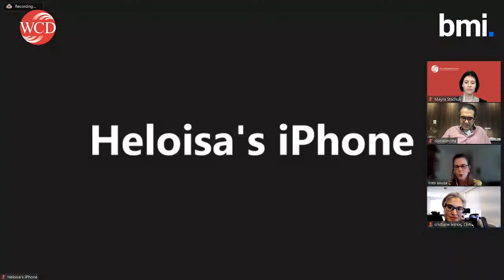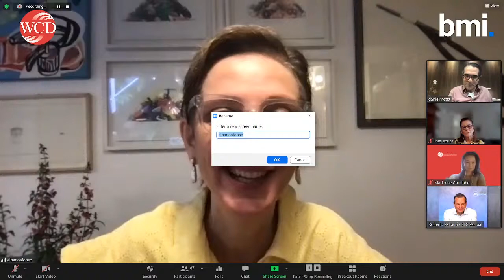#6 2021 | ECOSSISTEMAS DIGITAIS | Roberto Sallouti e Sandra Cinto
A série WCD SPOTLIGHT é realizada pela WCD Brasil em parceria com a BMI e debate temas relevantes aos conselhos e liderança das organizações. Na temporada 2021, a proposta provocar reflexões diferenciadas, colocando no debate convidados com perspectivas de universos diferentes.
Sobre a WCD
A WCD é a maior comunidade global comprometida em fomentar a participação de mulheres em conselhos de administração. Fundada nos Estados Unidos em 2001 e hoje presente em 39 países com 79 capítulos, a entidade sem fins lucrativos reúne mais de 2.400 conselheiras servindo  em cerca de 8.500 empresas públicas e privadas e em todo o mundo.
No Brasil, a WCD está presente desde 2009 com capítulos em São Paulo e no Rio de Janeiro, formando uma base de mais de 300 associadas, sendo 80% estão atualmente em conselhos e/ou comitês e as demais  executivas C-Level prontas para assumir a posição.